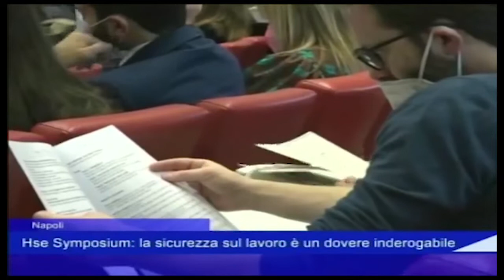HSE Symposium 2021 - Telenuova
HSE Symposium 2021 - Servizio  Telenuova - Evento nazionale sulla sicurezza sul lavoro 29 e 30 ottobre 2021 Aula Magna Biotecnologie Università degli Studi di Napoli Federico II.